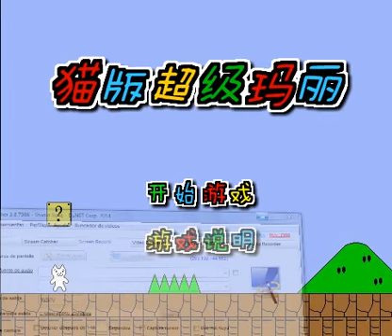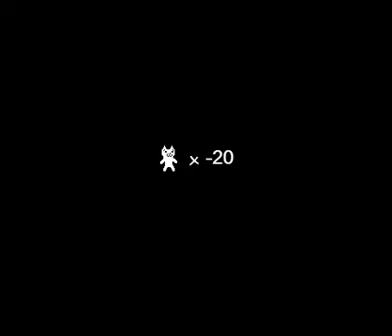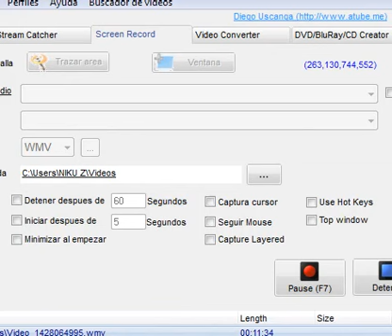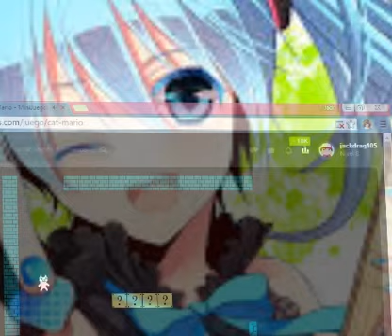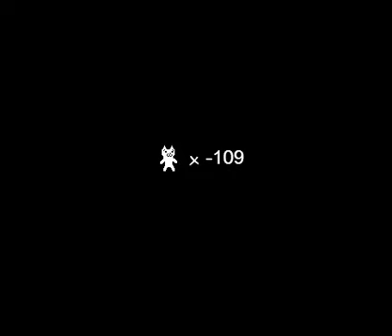CALMA JACK TODO ESTA BIEN CAT MARIO JACK DRAG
ESPERO QUE LO AYAN DIFRUTADO